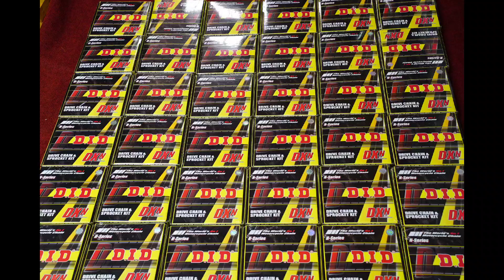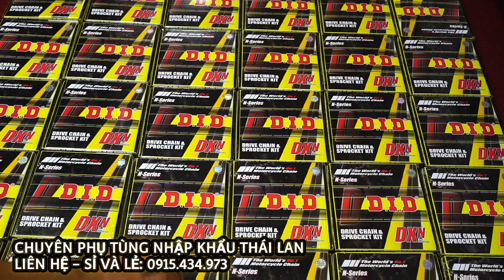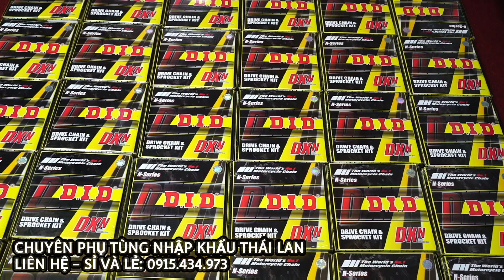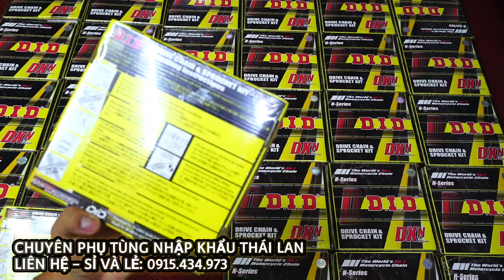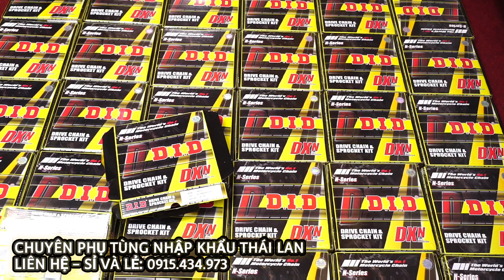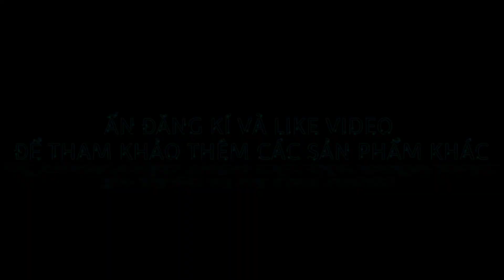SÊN DID THÁI LAN 🔥Chỉ 330k/Bộ - CHUẨN CHÍNH HÃNG DID THÁI LAN